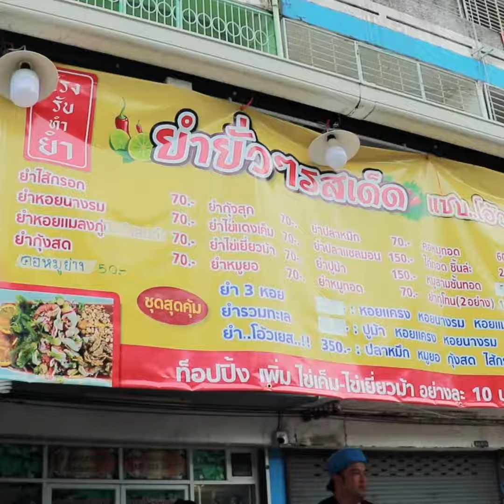โฆษณา "โรง รับ ทำ ยำ" (2019)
ถ่าย-ตัดต่อ : Bhumsmart
*อัพโหลดเพื่อเป็นที่รวบรวมผลงาน ประกอบการตัดสินใจในการว่าจ้าง*